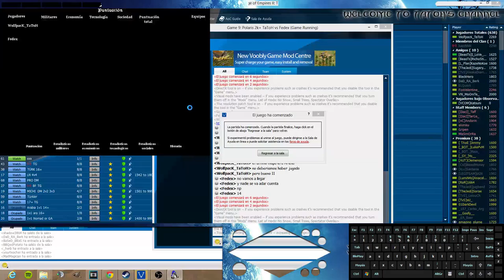Polaris 2k+ - TaToH vs Fedex - Game 6 (HD)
Game 6 - Baltic (My HM)

Polaris 2k+ is a Series of games vs a player who have been voted by the community in aoczone. The Current Champion faces him in a BO9. I'm the current champion and I have beaten Goku 5-3 and dogao 5-4.

They have been streamed in so in a few days you will also able to find there highlits about the match.